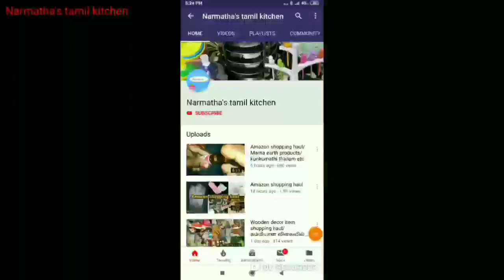சாக்ஸ் அடிக்கடி தொலையுதா ?????இப்படி மடிச்சு பாருங்கள்/ socks organization idea